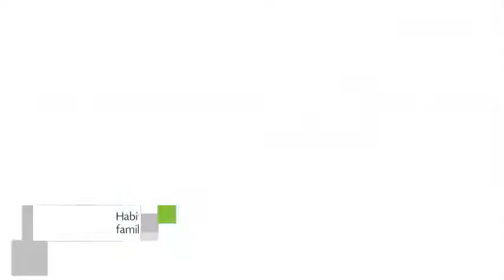Village Bella Vista, Apart Hotel en Arraial d'Ajuda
Village Bella Vista es un Apart Hotel ubicado en Estrada da Balsa, 2450.